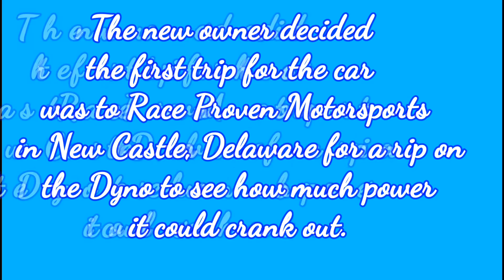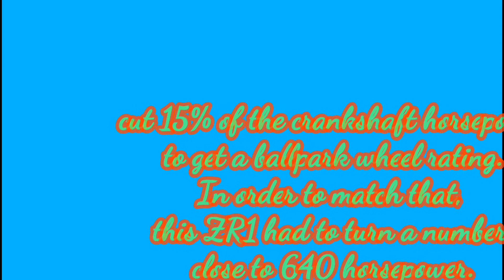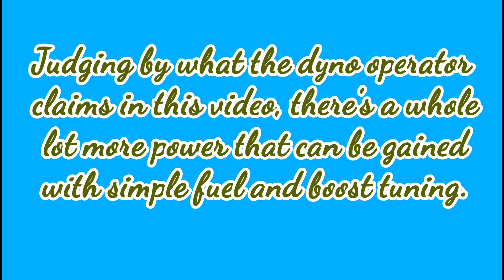The First 2019 Corvette ZR1 To Hit The Dyno Makes 670 HP To The Wheels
A couple of days ago, this 2019 Corvette ZR1 was delivered to its new owner. It is allegedly VIN 4, and the first manual ZR1 delivered. That’s the kind of thing that Corvette collectors care about, and it’s good for bragging rights, but not much else. More interesting for the rest of us, however, was that the new owner decided the first trip for the car was to Race Proven Motorsports in , Delaware for a rip on the Dyno to see how much power it could crank out.